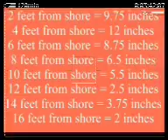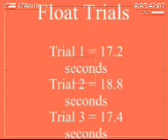Westgate Water Project 2013